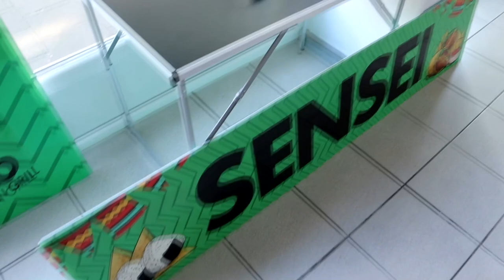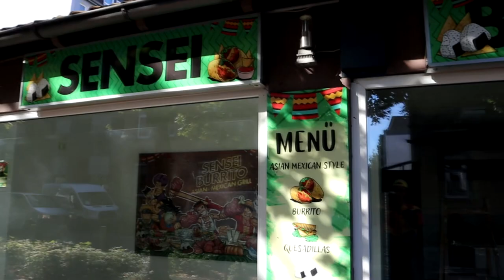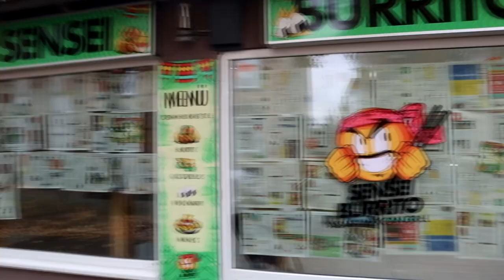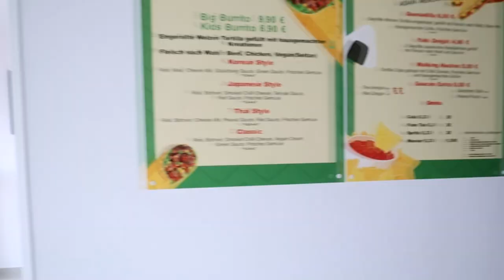ICH ERÖFFNE EIN IMBISS ! DAS VORHER - NACHER ERGEBNIS !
In diesem Video zeige ich euch Schritt fuer Schritt die Renovierungsarbeiten von Anfang bis zur Eroeffnung meines eigenem Imbiss Sensei Burrito

Adresse: Schlosswall 24, 49080 Osnabrück

Der Beste Kuenstler und guter Freund Denn Studios folgen  auf IG